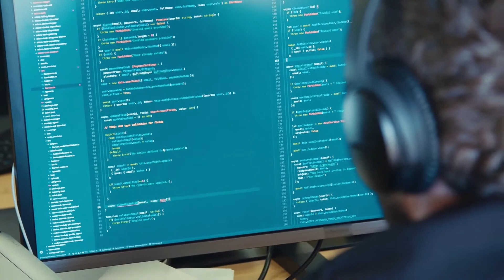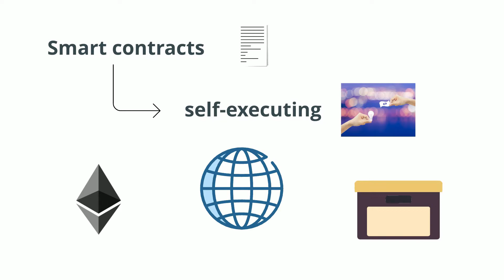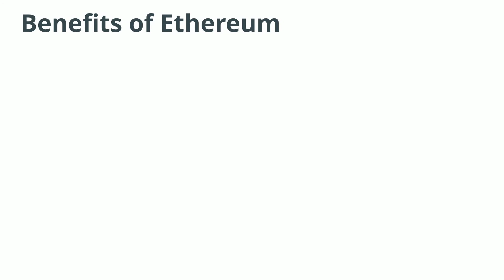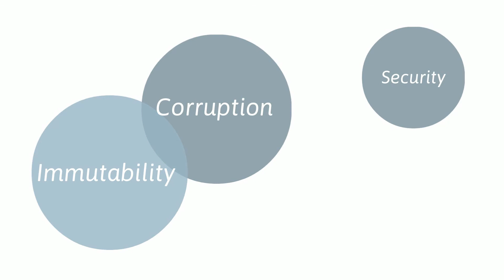What is Ethereum? | Ethereum Explained.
What is Ethereum? or How Ethereum works? Are some questions we will answer in this video.

✅Bitcoin is the first cryptocurrency that launched an entire industry of innovative blockchain technology.

✅Ethereum has become the most well-known and established cryptocurrency outside of Bitcoin. Proposed by 19 year old Vitalik Buterin (2013), as a platform that could leverage the blockchain to store and execute computer programs across an international network of distributed nodes.

✅Ethereum is known as being an open-source, public blockchain and decentralized computing platform offering smart contract functionality.

👉👉If you want to know more stay with us until the end of the video.👈👈

✔If you already know what is the stock market, discover very useful TIPS from WARREN BUFFET.

✔Are you interested to learn more about Bitcoin and Cryptocurrencies❓

What do you want to know about Ethereum❓

↪️Set up an account with Coinbase⤵️?